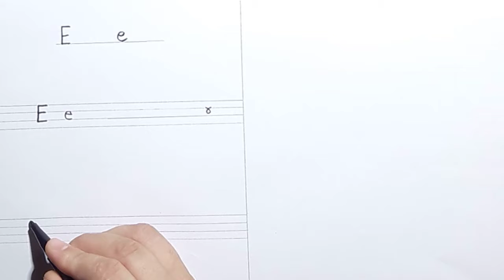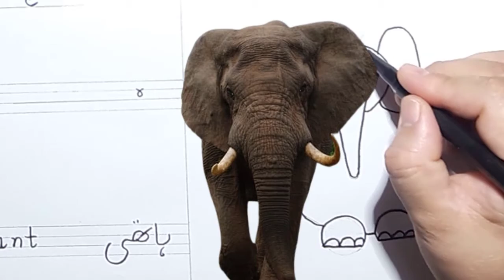How to draw Alphabet E Haroofe Tahuji with drawing Step by Step Kids Drawing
Description
Boom Let's Draw is child education channel. How to draw Alphabet E Haroofe Tahuji with drawing Step by Step Kids Drawing. I upload my new videos every second day. Try to teach kids with my cute daughter Ayesha. Hope you'll learn and enjoy. In this video I will teach basic kids drawing, after this you can drawing easily. Drawing is my passion to raise generations that value the power, the passion and the significance of art. We bring excellence to every aspect of our daily interactions. Guided by personal integrity and respect for the every child, .kids, this is my drawing channel. Here you can find drawings which kids liked.